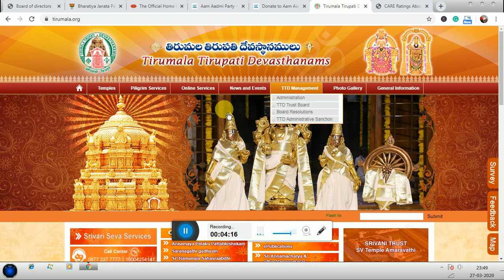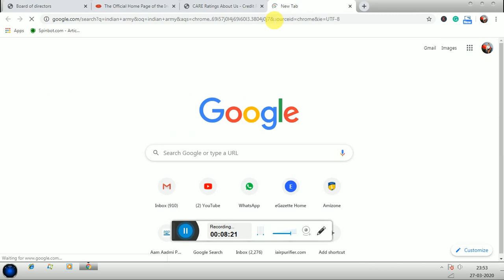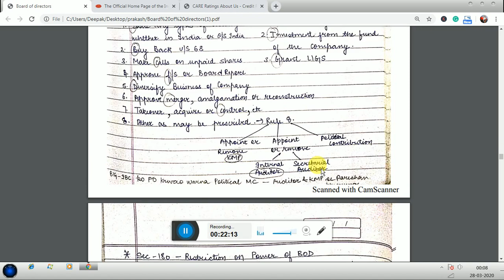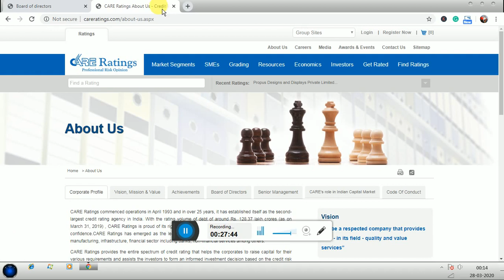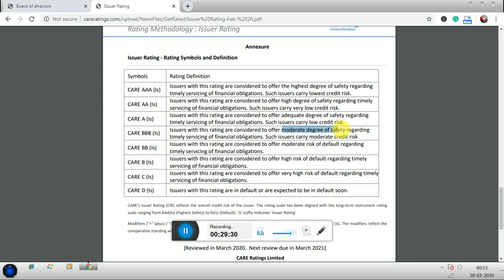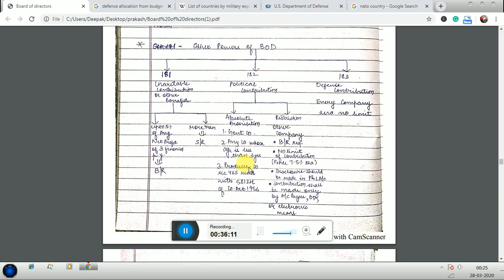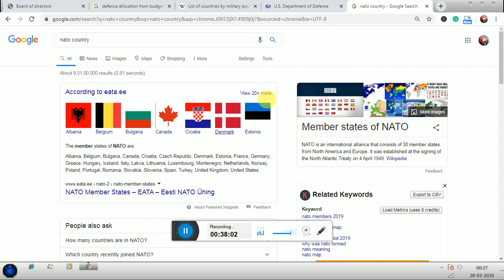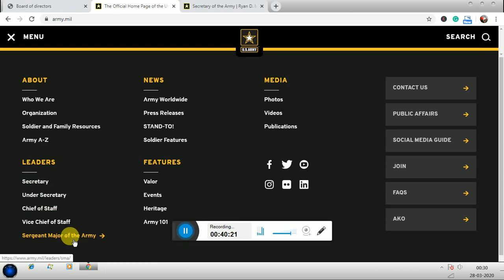BOD PART-2 (unit-2)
section 179 to 183.  (power of board)